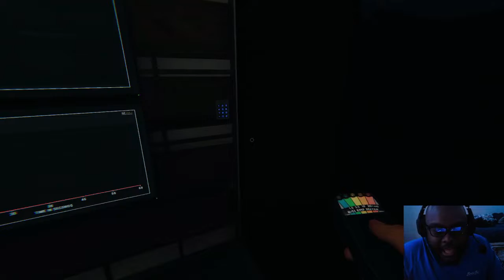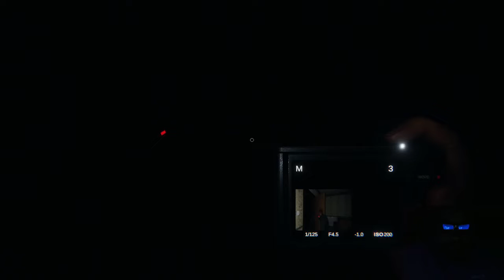We are the BEST Spirit HUNTERS [Phasmophobia]